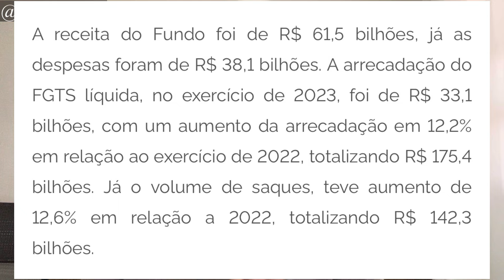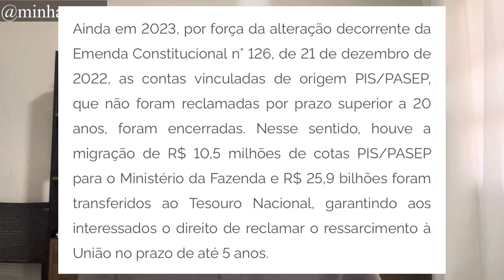Cadê os lucros do FGTS? FGTS 2024 - Lucro recorde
Neste vídeo você viu o resultado do julgamento do rendimento do FGTS no STF, ADI 5090.

Amazon Acessórios de celular e powerbanks
PC e PC Gamer